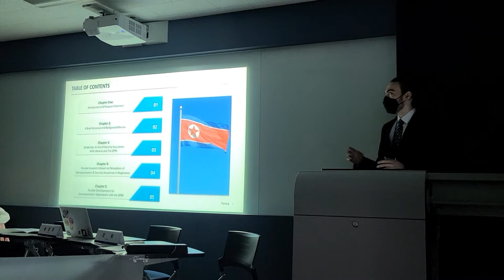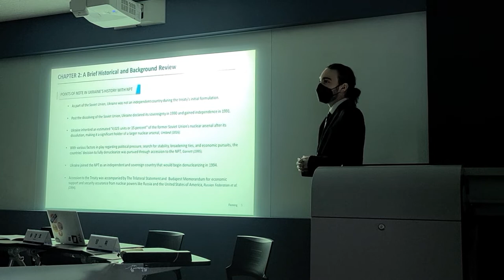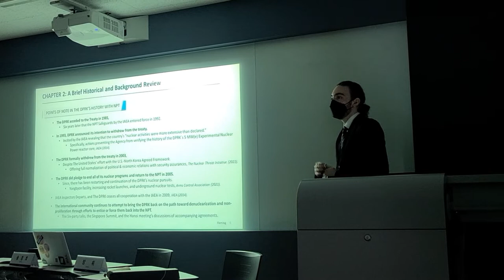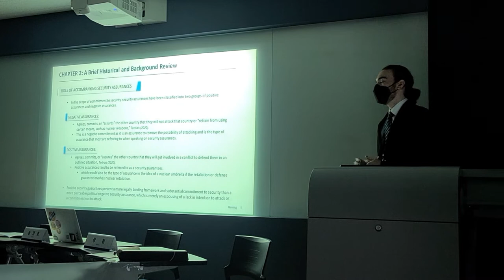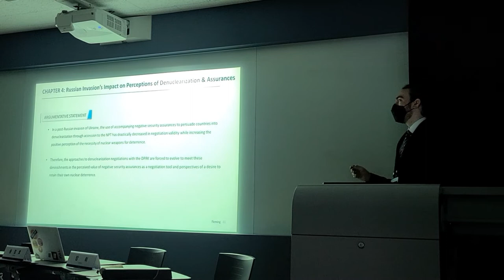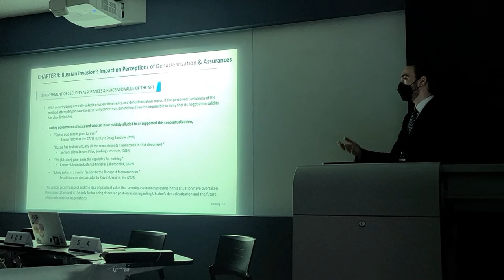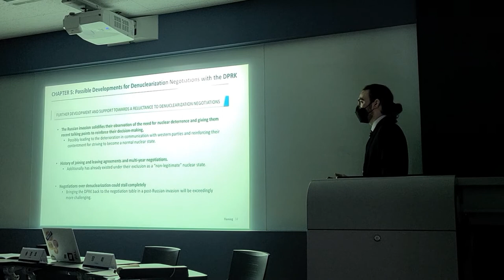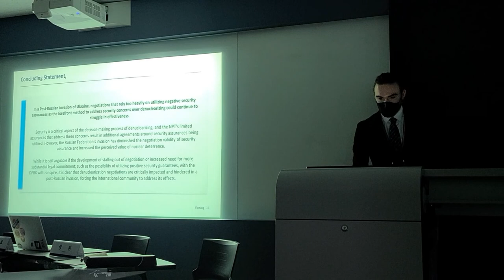NKR @ KPSA Summer Conference 2022 Lecture Series (1) -- Matthew F. Fleming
Representatives from the North Korean Review recently took part in the Korean Political Science Association Summer Conference 2022.

First in this four part lecture series is Mathew F. Fleming's presentation titled, "Denuclearization in DPRK Post-Russian Invasion Into Ukraine: Conversation on the Value of Security Assurances & Nuclear Deterrence."

We hope you enjoy this presentation and those that will follow in the coming weeks.

Lecture 2 -- Elizabeth Campbell: "North Korea's Female Leaders: The Roles of Women Throughout Three Generations of the Kim Family Regime."

Lecture 3 -- Junhyoung Lee: "Kaleidoscopic Changes of North Korean Diaspora YouTubers: A Case Study of Silver Award Influencers."